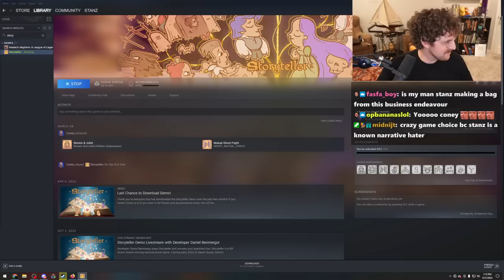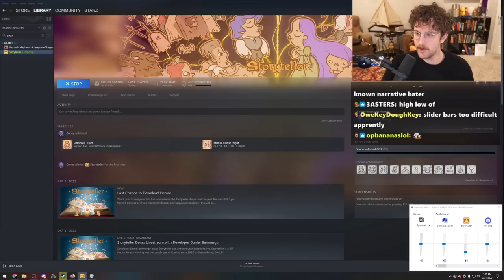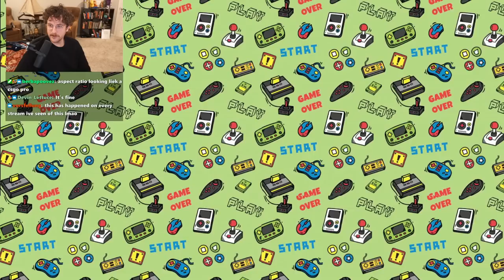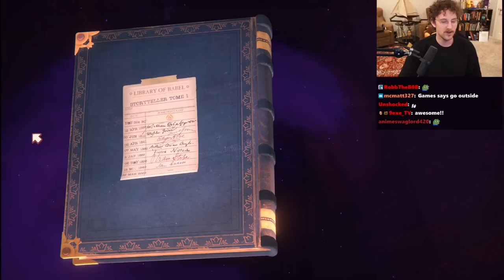This NEW puzzle game is so fun! [Storyteller]